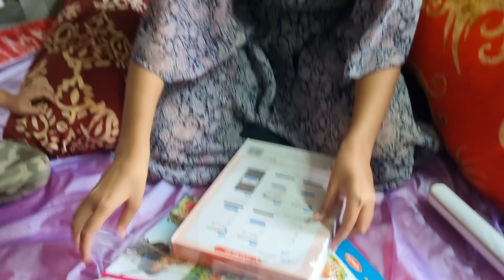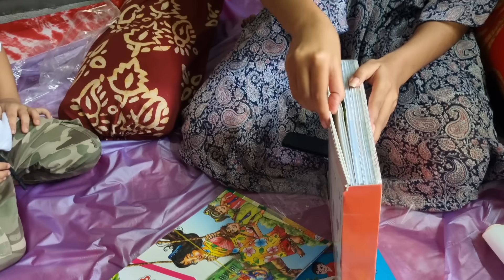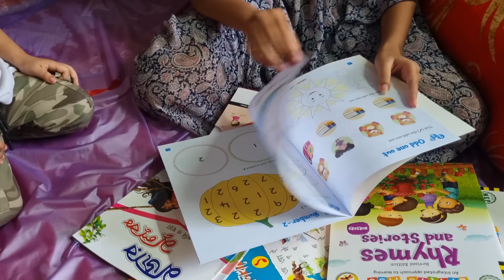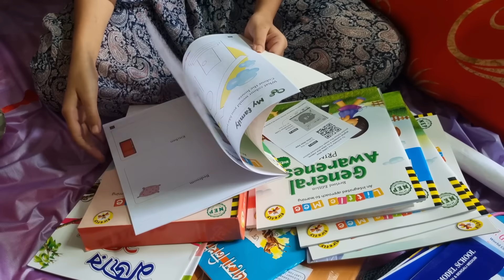আজকের থেকে আমার ভাই পড়াশোনা শুরু করলো😍নতুন বছরে দিদি আসলো আমাদের বাড়ি❤️